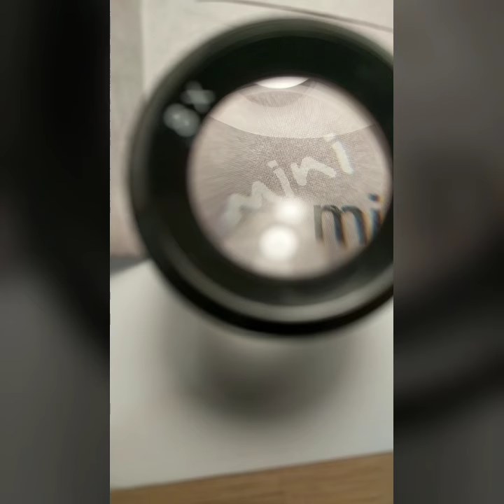mini Mighty Wallet is LIVE on CUSTOM!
Lighter than 2 credit cards., Thinner than 3 credit cards and constructed from a single sheet of Tyvek® eliminating stitching and allowing the wallet to adapt to hold more as you fill it.

An ultra slim minimalist front pocket wallet that still has lots of functionality with a total of 8 pockets to hold credit cards, ID and cash.

Each mini Mighty Wallet™ is long lasting, water & stain resistant.

Size (closed) : 2.75" w x 3.5" h
(slightly taller than a folded dollar bill)

(less than 2 credit cards)

Thickness : 1/8th inch
(freaking thin)